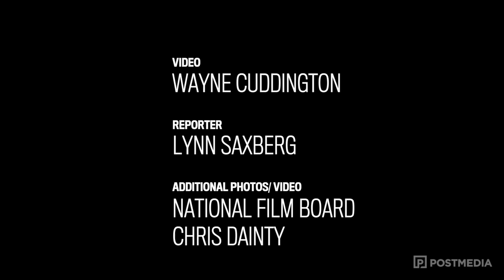Ottawa filmmaker animates ice to pay tribute to friend